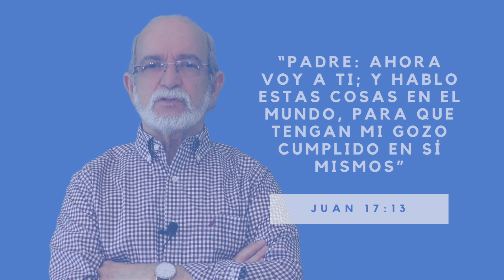#322 Jesús se regocija en nuestro bienestar - Pr. Oscar Arocha